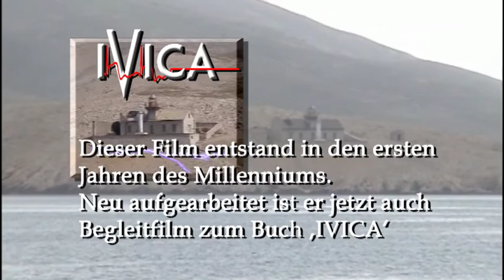Zrakomlat na Zaru Bilder Rab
Dieser Film entstand in den ersten Jahren des Millenniums. Neu aufgearbeitet ist er jetzt auch Begleitfilm zum Buch ‚IVICA‘